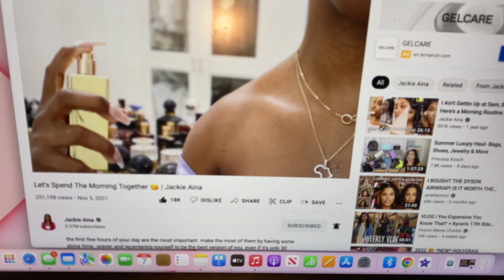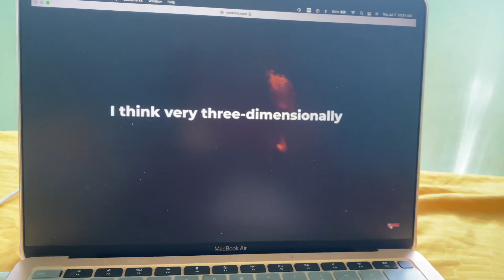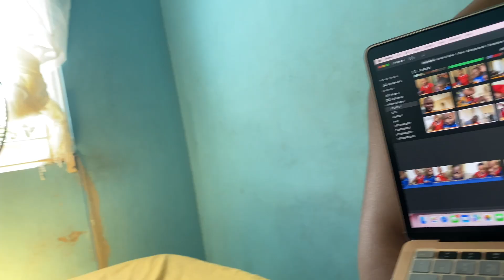DAY 7 | VLOG | I'M NOT FOR EVERYBODY | LYRIC TRAVELS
Also message ME so I can guide you if you get stuck (its an app number and I only use it for WhatsApp)

1 . Make sure the USA flag is selected (top right corner)

2 . If it asks for a sponsor name enter MINE (no space) lyricrochester

6 . Select individual not business.

7 . Fill in personal information.
BUT for the country select: Jamaica

Our zip code is 00000

8 . ACCOUNT INFORMATION
Choose username: this will be your website name but it can be changed.

9 . Choose and confirm password:
(Password must have one of *these* special character @ $ #)
One capital letter and one number and be 7-45 characters long)

10 . Display name is your (full name)

11 . Click the I Agree check box
Enter your initials.
Confirm you are not a robot.

12 . CLICK ON PROCEED TO PAYMENT

13 . Enter your card details and click process payment.

14 . Click the two boxes for GDPR
Scroll down and click update your profile, then select:
"click here to go to your website"

HOW TO SET UP YOUR VERY OWN TRQVEL WEBSITE. THAT YOU JUST PAID FOR! VALUING 10K USD

You should now be in your PlanNet Marketing virtual office.

Double check that the USA flag is selected in the top right corner.

SCROLL DOWN ON THE LEFT CLICK ON THE RED BOX THAT SAYS
PURCHASE ITA NOW

FILL OUT any remaining details.

CONFIRM PAYMENT INFORMATION

Enter initials and click no on the security checks

CLICK ENROL NOW

And welcome to PlanNet Marketing.

PLANNET MARKETING